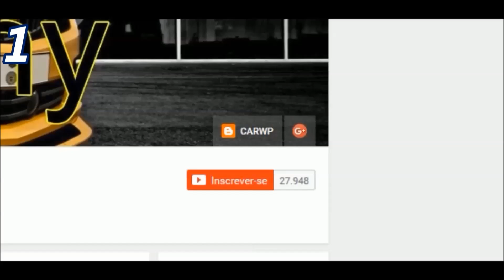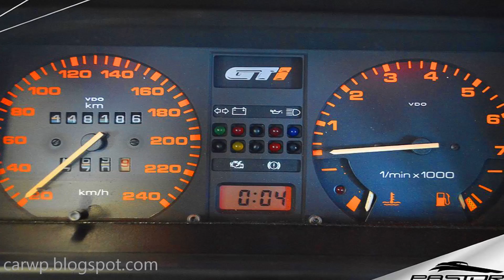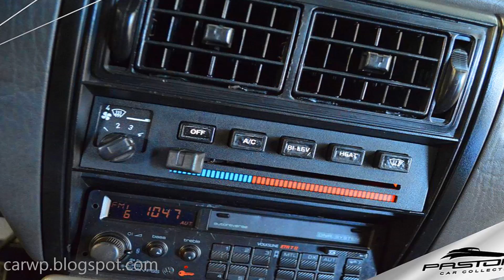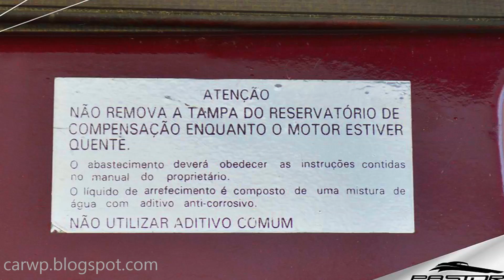PASTORE R$ 65.000 Gol GTi 1992 Vermelho Colorado aro 14 FWD MT5 2.0 120 cv 0-100 kmh 9,2 s